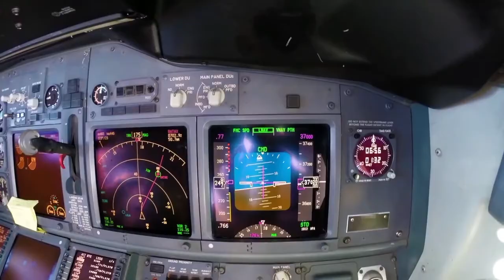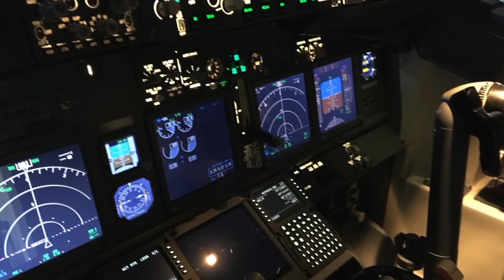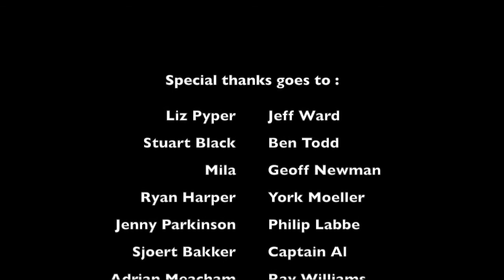Plane Talking UK Podcast Episode 190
Join Nev, Eoin and Matt as they have a trawl through the week's big aviation news stories.

In today's episode we discuss the first A380 going out of service, There's exciting news for both Airbus and Boeing at the Dubai Air Show and there's some skilled flying that prevents disaster at Belfast Airport as a Nose Wheel goes missing.

Nev talks to AJ about his Passenger Experiences and Matt talks to Micah, Dave and many more friends in the famous Katz Deli

Get in touch with the show via social via by searching for PlaneTalkingUK, via the uk.